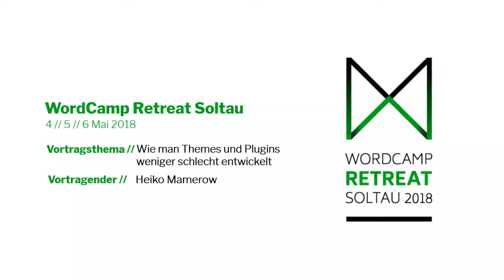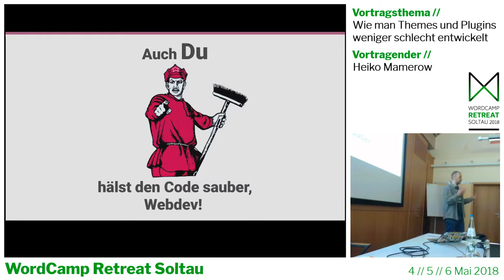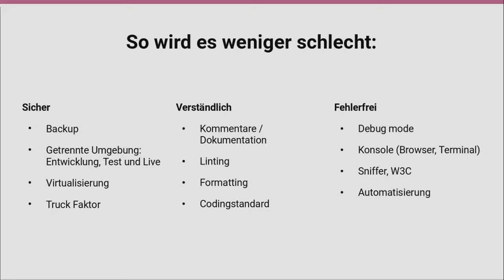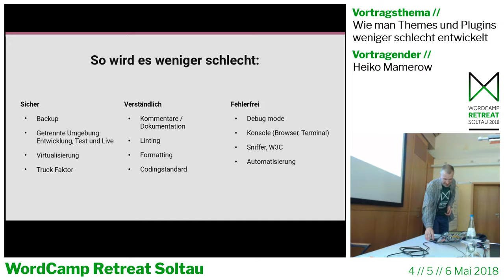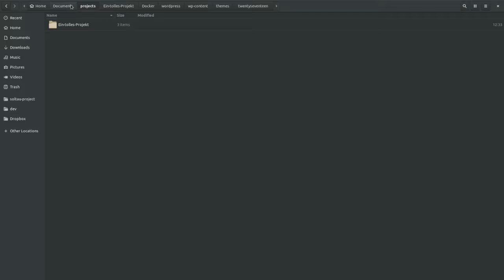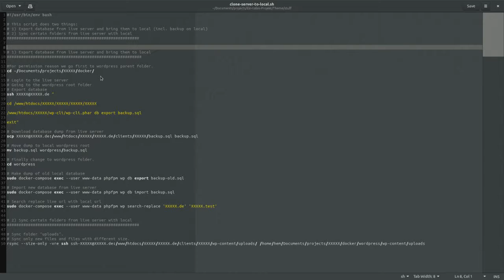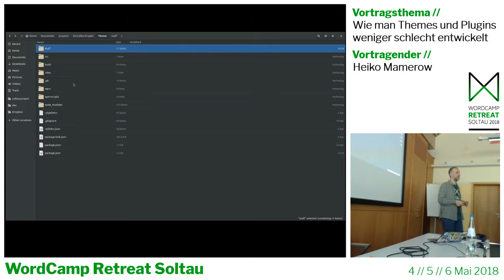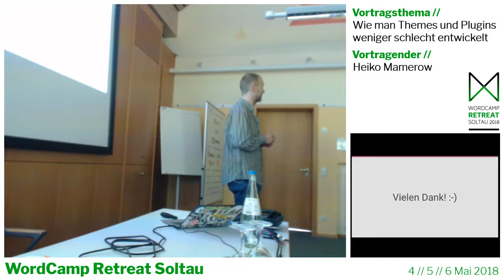Heiko Mamerow: Wie man Themes und Plugins weniger schlecht entwickelt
Ein kleiner Vortrag über schlechten Code im Themes und Plugins und wie man den in Zukunft weniger schlecht macht. 😉